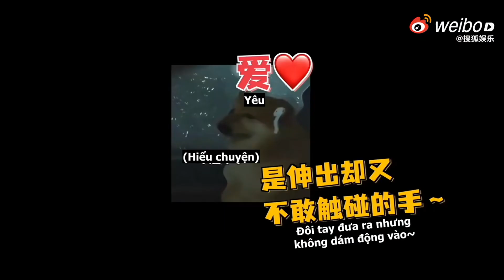[Vietsub] Đáng yêu của Chương Nhược Nam (73)